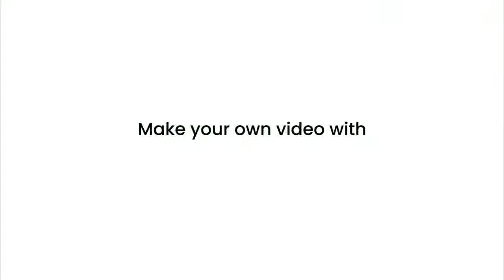Technium Education and Humanities ISSN 2821 5079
Technium Education and Humanities ISSN 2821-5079  is a scholarly peer-reviewed international scientific journal published online on behalf of Technium Science, focusing on empirical and theoretical research in all fields of education and humanities.

Technium Science Open Access Journals & Books  Publisher of Open Access Journals & Books designed to make it easy for worldwide researchers to discover leading-edge scientific research .
It provides a high profile, leading edge forum for academics, educators, practitioners and students in the field to contribute and disseminate innovative new work related to all branches of education and humanities.
Working closely with the global scientific community has been at the heart of our book and journal publishing activity.
Technium Science is an international center for supporting distinguished researchers, teachers, scholars and students who are researching various areas of Science and Technology.
Technium Science organizes many international conferences, symposia and workshops every year, and provides sponsor or technical support to researchers who wish to organize their own conferences and workshops.

Interdisciplinary research for Education and Humanities
image
This volume is dedicated to Interdisciplinary research for Education and Humanities.
We encourage scientists to publish their experimental and theoretical research relating to education and humanities in as much detail as possible in order to promote academic research.
Technium Education and Humanities is a new way of journal publishing with support for research proposals and research ideas.
We ask authors to send manuscripts communicating to a broader audience with regard to research projects financed with public funds.

Socioeconomic and Educational Stratification in Private Colleges in China
Li Hao

The professional communication skills of future Tunisian physical education teachers
Aymen Hawani

Validation and Development of Video-Based Learning Media to Increase Competency Achievement in Civil Engineering Education
Rihab Wit Daryono

Evaluation of the Educational Management Program in Light of the Academic Accreditation Standards from the Point of View of the Faculty Staff Members of the Jordanian Universities in Irbid
Dr.
Issa Falah Dhiab Al-Azmi

Organizational Learning Practices in Public Higher Education Institutions of Ethiopia
Mebratu Tafesse

Education-Significance, Scope And Prospects
AFROJ BANO

Chat now with Technium editors   WhatsApp & Telegram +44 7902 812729